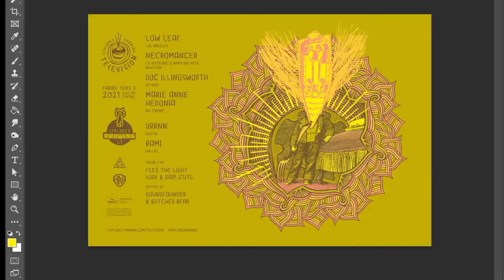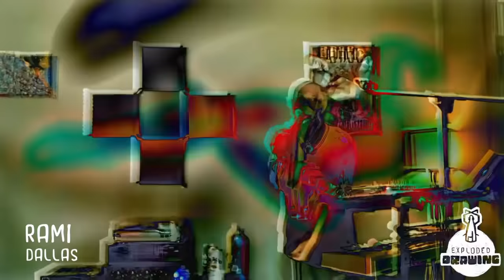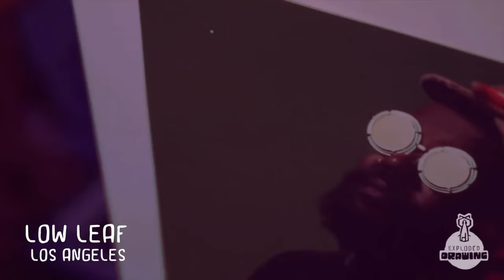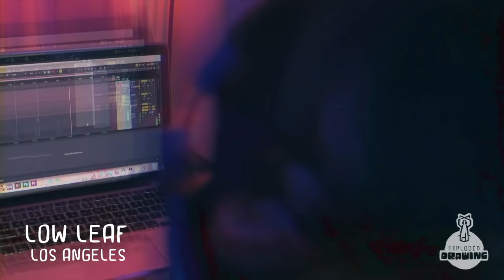Exploded Drawing Official Session LIII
For the time being all Exploded Drawing events will be hosted on this Youtube Channel.

Live Sets by:
Low Leaf (Los Angeles) 2:16:19
Electromancer (CX Kidtronik & Bradford Reed) (New York) 1:46:53
Illingsworth (Detroit) 1:10:27
Marie Anne Hedonia (Baltimore) 54:16
Rami (Dallas) 31:22
VRRNN (Austin) 3:38

Visuals by:
Feed the Light
VJDK
Drip_Cuts

Artwork by:
Glory, Gold & Glitter

We are a Non-Profit Organization partially funded by the City of Austin and YOUR donations. If you'd like to make a donation to Exploded Drawing of any size ($1-$5 suggested),

Thank you we love y'all.